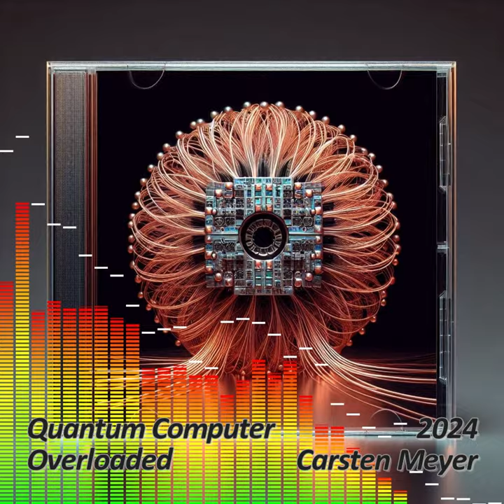Quantum Computer Overloaded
Synthwave